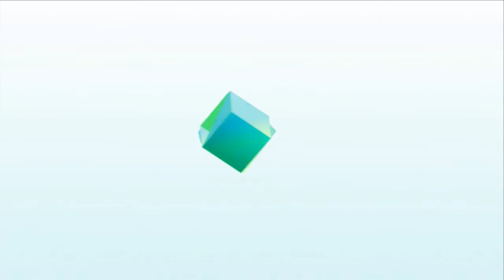Innovation in Turf Management: The Hexagon and Smart Path combined solution (TV710)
Smart Path Systems LLC has chosen Hexagon Agriculture to provide key technology components for its new precision-guided systems for commercial mowing, chemical application and snow removal. Smart-Cut, the first product for commercial mowing applications in North America.